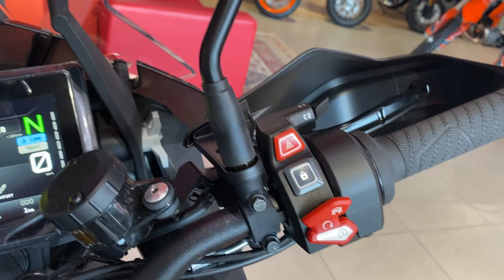KTM 1290 Super Adventure S Orange 2021